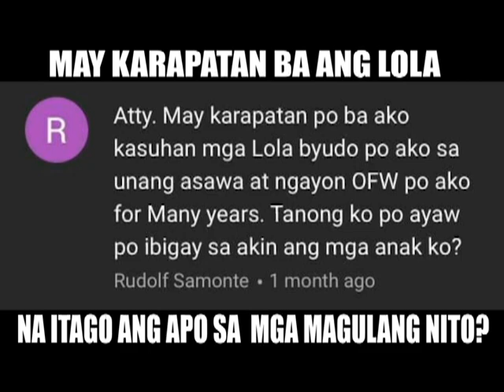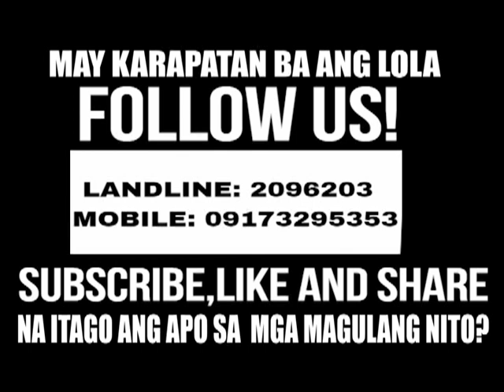MAY KARAPATAN BA ANG LOLA NA ITAGO ANG APO SA MGA MAGULANG NITO???